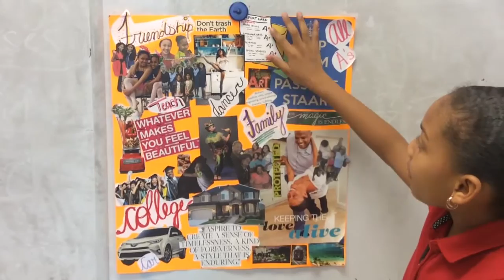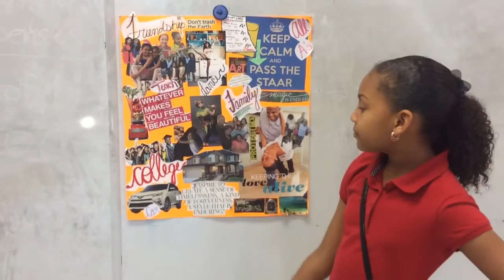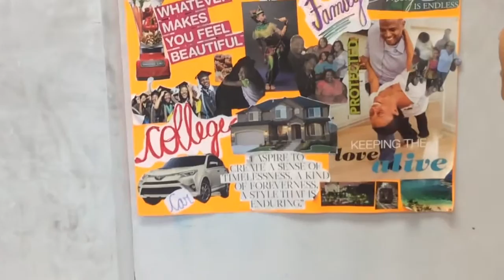Goals Pyramid/ Vision Board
Example of goals